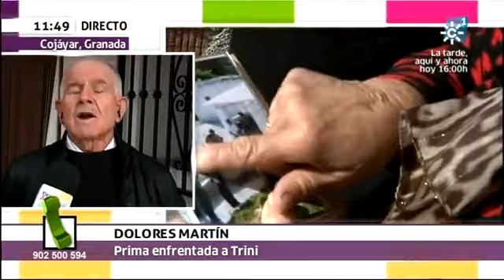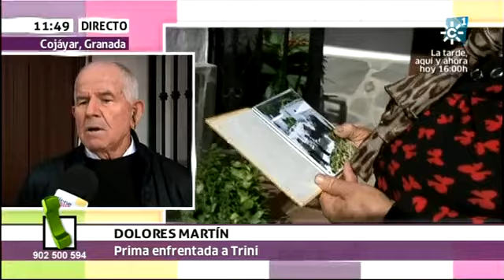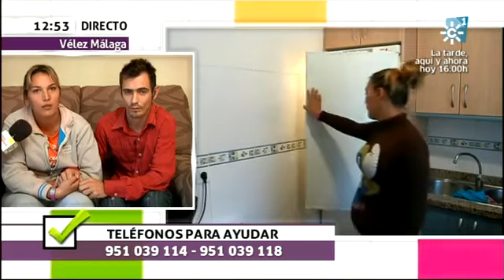Tiene arreglo 12-11-2012